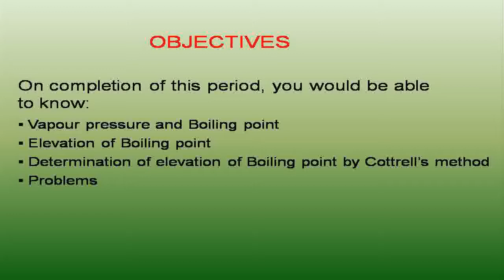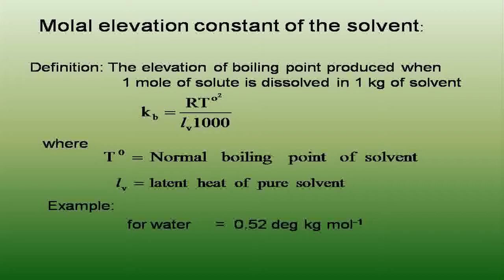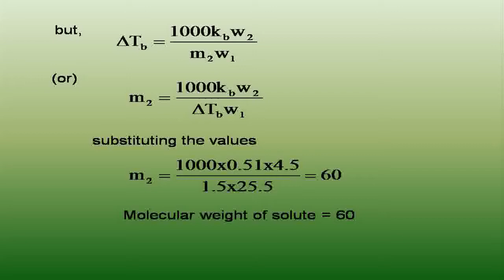Solutions, Colloids and Emulsions Liquids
A colloid is a substance microscopically dispersed throughout another substance.

A colloidal system consists of two separate phases: a dispersed phase (or internal phase) and a continuous phase (or dispersion medium) in which the colloid is dispersed. A colloidal system may be solid, liquid, or gas.

The dispersed-phase particles have a diameter of between approximately 1 and 1000 nanometers.[ Such particles are normally invisible in an optical microscope, though their presence can be confirmed with the use of an ultramicroscope or an electron microscope. Homogeneous mixtures with a dispersed phase in this size range may be called colloidal aerosols, colloidal emulsions, colloidal foams, colloidal dispersions, or hydrosols. The dispersed-phase particles or droplets are affected largely by the surface chemistry present in the colloid.

Some colloids are translucent because of the Tyndall effect, which is the scattering of light by particles in the colloid. Other colloids may be opaque or have a slight color.

Colloidal solutions (also called colloidal suspensions) are the subject of interface and colloid science. This field of study was introduced in 1861 by Scottish scientist Thomas Graham.

An emulsion is a mixture of two or more liquids that are normally immiscible (nonmixable or unblendable). Emulsions are part of a more general class of two-phase systems of matter called colloids. Although the terms colloid and emulsion are sometimes used interchangeably, emulsion should be used when both the dispersed and the continuous phase are liquids. In an emulsion, one liquid (the dispersed phase) is dispersed in the other (the continuous phase). Examples of emulsions include vinaigrettes, milk, mayonnaise, and some cutting fluids for metal working. The photo-sensitive side of photographic film is an example of a colloid.

The word "emulsion" comes from the Latin word for "to milk", as milk is an emulsion of milk fat and water, among other components.

Two liquids can form different types of emulsions. As an example, oil and water can form, firstly, an oil-in-water emulsion, where the oil is the dispersed phase, and water is the dispersion medium. Secondly, they can form a water-in-oil emulsion, where water is the dispersed phase and oil is the external phase. Multiple emulsions are also possible, including a "water-in-oil-in-water" emulsion and an "oil-in-water-in-oil" emulsion.

Emulsions, being liquids, do not exhibit a static internal structure. The droplets dispersed in the liquid matrix (called the "dispersion medium") are usually assumed to be statistically distributed.